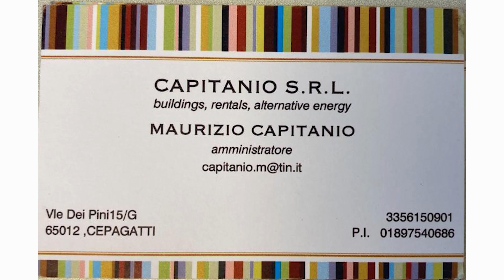Virtus Castel Frentano Ortona 2 2 15 10 2023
Virtus Castel Frentano-Ortona 2-2
Campionato di Promozione Girone C
15/10/2023
Il tabellino della gara:
Virtus Castel Frentano: Cialdini, Melchiorre (27’Sst Fragassi), Lanzara, Rota, Flocco, Tucci Andrea (30’st Del Bello), Carniel (36’st Perrucci), Tucci Simone (27’st Di Camillo), Rossi, Persichitti (27’st Valentini). A disposizione: Iachini, Di Camillo, Perrucci, Ranieri, Fragassi, D’Ottavio, Valentini, Rulli, Del Bello.
Allenatore: Matteo Pasquini
Ortona: Bozzi, Di Pasquale, Finizio (31’st Di Castelnuovo), Di Pietro, Donatelli, Giandonato, Petaccia (1’st Colaiezzi), Farindolini, Tarquini (1’st Konda), Selvallegra, Rosati (37’st Di Rocco). A disposizione: Santurbano, Bechchiki Ilyas, Napoletano, Di Castelnuovo, Konda, Reyes, Di Rocco, Colaiezzi, Bechchiki Younes.
Allenatore: Roberto Colussi
Arbitro: Michele Ciannarella di Pescara (Assistenti: Roberto Di Risio e Francesco Colanzi di Lanciano)
Marcatori: 36’pt Rossi (1-0), 12’st Di Pietro (1-1), 14’st Colaiezzi (1-2), 38’st Valentini (2-2)